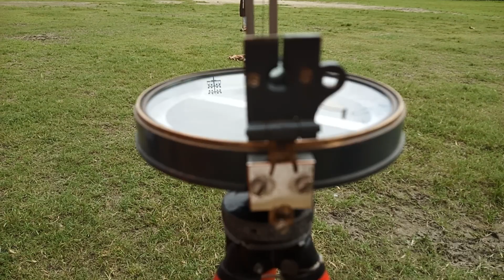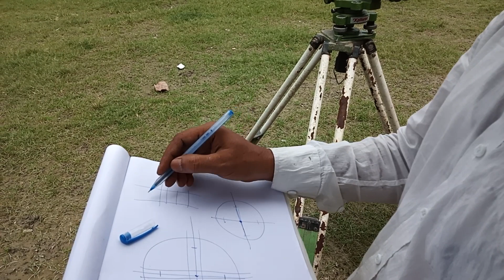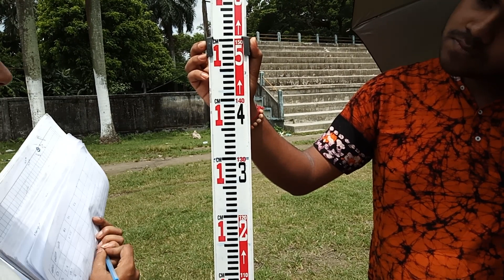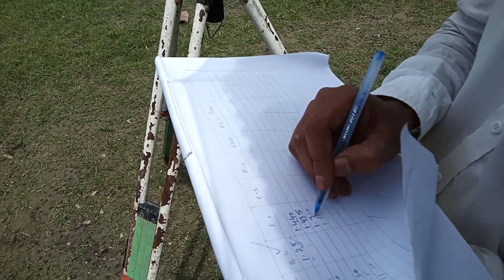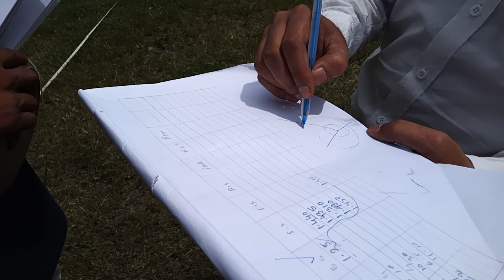Dumpylevel_Contouring_Field_work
Contouring by Dumpy Level